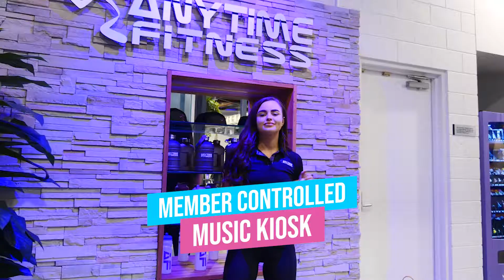Staffords Largest Training Facility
Anytime Fitness Stafford